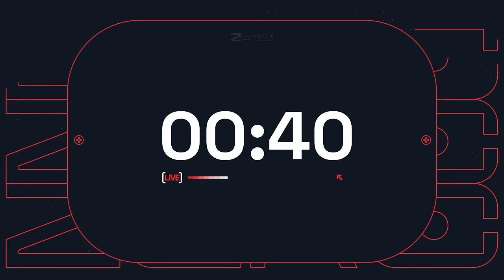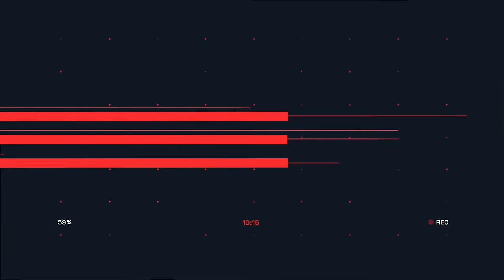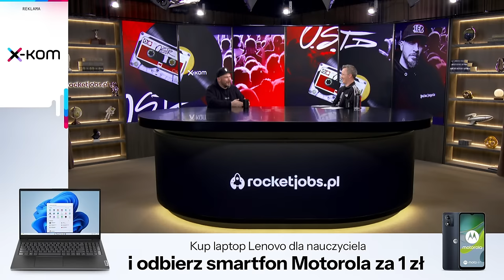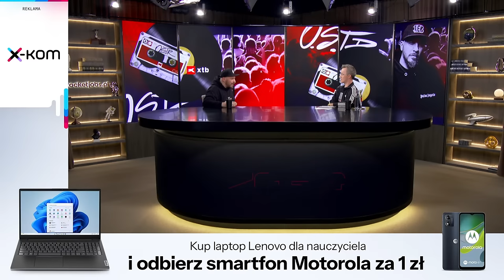GODZINA ZERO #18: O.S.T.R. - TWORZENIE RAPU, KONFLIKT Z WOJEWÓDZKIM I PROMOWANIE MŁODYCH ARTYSTÓW.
Zapraszamy o 20:00 na wywiad z O.S.T.R oraz Młody Olisadebe, LUCK7 oraz Eliasz, który poprowadzi Przemysław Rudzki

📱 Kup wybrany laptop Lenovo dla nauczyciela i odbierz za 1 zł smartfon Motorola